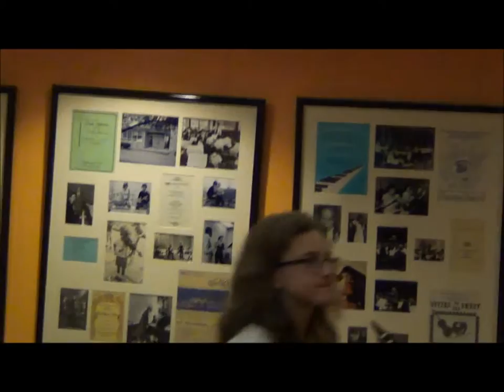Recital Vocal Ensemble